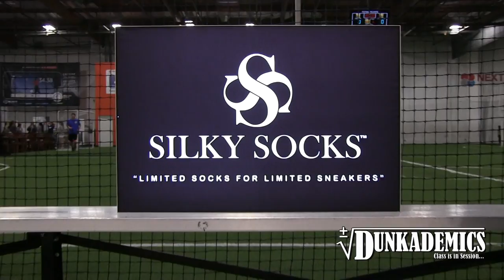Dunk session with Jonathan Clark and Dunkademics! Showcasing custom tank and socks!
Slam Dunk session with Rise Wear's Jonathan Clark, @jclarkthejumper IG, rising high and throwing down!  Film session shot and edited by Dunkademics!

John customized his tank top with his own Split Dunk Logo and dunk images from the Silky Socks App!

He was rocking his "Just Dunk It" socks from the Basketball collection socks made for athletic competition and impact which featuring the top designs and print quality in footwear!

Customize your own with the Silky Socks App!

Filmed at Next Level Sports Complex in Garden Grove, CA